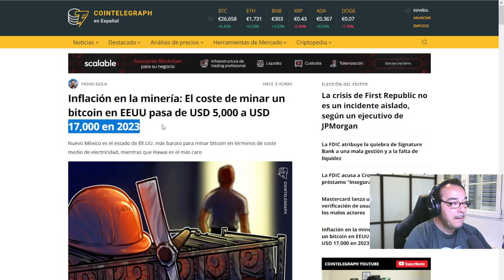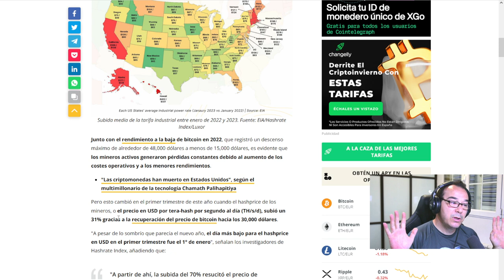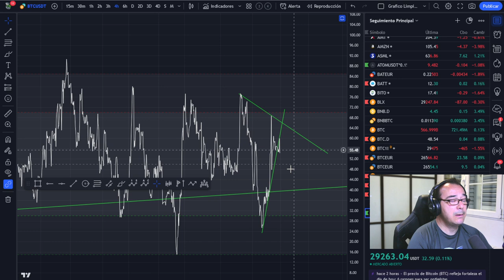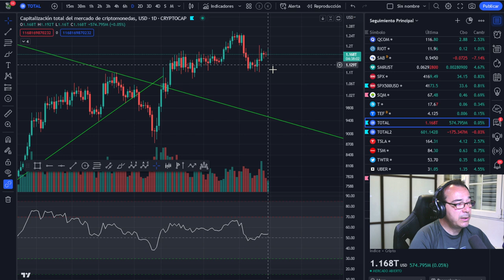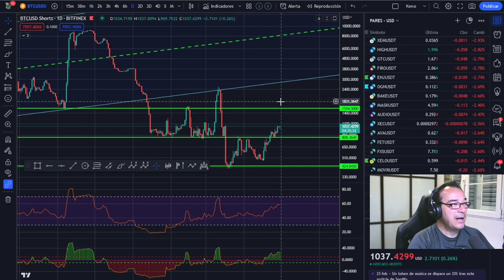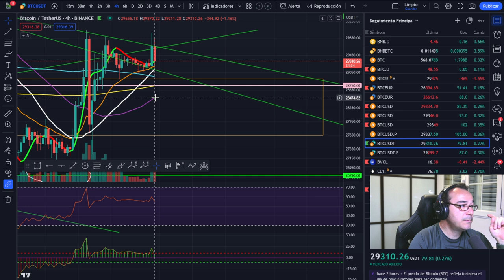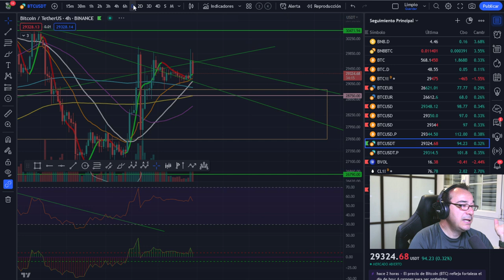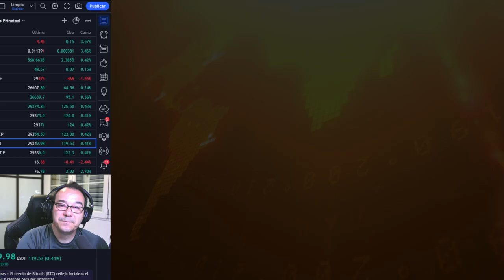🤢¿Qué es más PELIGROSO?🤢 ¡Este es el suelo de BITCOIN!🤢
LECTURAS RECOMENDADAS:
EL MEJOR SOBRE BITCOIN Y BLOCKCHAIN FÁCIL DE ENTENDER: